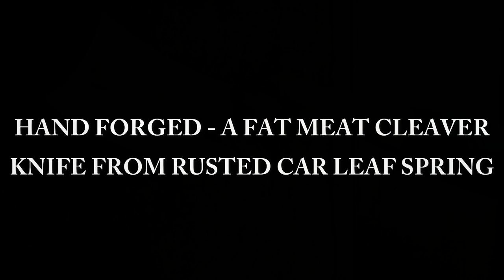Hand Forged - A Fat Meat Cleaver From Rusted Car Leaf Spring [Full Video]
Welcome to Amazing Daily Works!

Thank you and have a wonderful life.